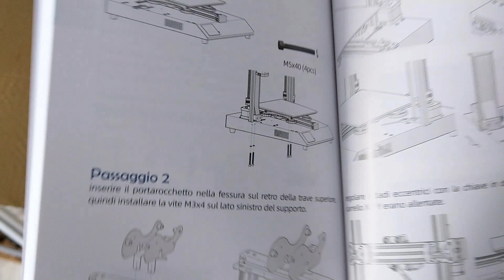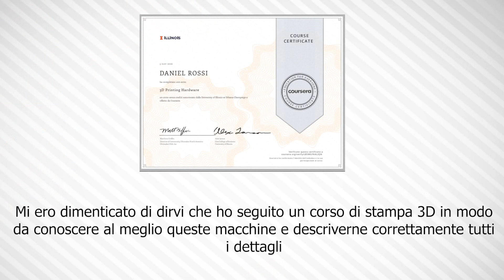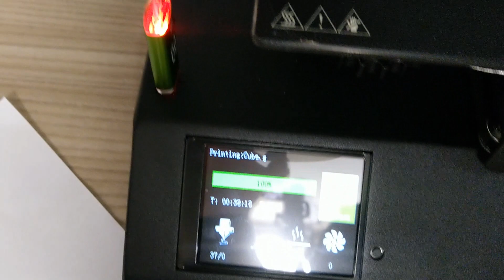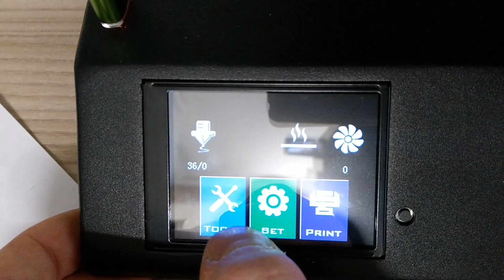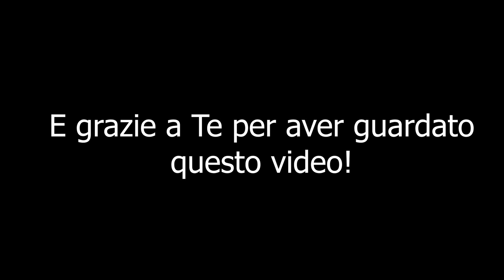Artillery Genius: Recensione Completa dalla Scatola alla Stampa 3D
L' Artillery Genius è una delle stampanti presenti sul mercato ad un prezzo molto competitivo, attorno ai 200/220€. Vedremo se vale la pena acquistarla oppure no.

Ci teniamo a ringraziare Filippo, il nostro amico che ci ha prestato la stampante per la recensione e ha permesso la realizzazione di questo video.

Iniziamo con la recensione e partiamo dalla scatola!
Perché proprio la scatola? Beh avete visto! L'imballaggio è molto curato, lo spessore è abbondante e di conseguenza ripara tutti i componenti molto bene da eventuali urti della scatola. L'unico difetto è che la base della stampante è veramente difficile da estrarre senza rovinare l'imballaggio.

Una volta estratti tutti i pezzi, assemblarla è davvero una passeggiata. Le uniche parti che vanno montate sono la base con l'asse XZ e il porta-bobina, nient'altro! A differenza della Alfawise U30, che avevo dovuto fare un video dedicato su montaggio, qui in pochi minuti siamo riusciti a renderla operativa.
Inoltre anche il cablaggio è molto semplice e intuitivo in quanto hanno utilizzato porte diverse per funzioni diverse, e inoltre i connettori che vanno collegati assieme sono tutti vicini.

Terminato il montaggio, la stampante è esteticamente molto bella da vedere: non ci sono cavi penzolanti, schede e alimentatore sono racchiusi all'interno della base, e la maggio parte delle parti meccaniche sono protette da paratie in plastica.
Il design e la cura estetica e funzionale sono molto curati. Però, ora andiamo a spulciare i difetti.

Il primo e più banale difetto è il porta-bobina, non c'è nessuna parte strutturale della stampante 3D che prevenga la caduta della bobina, in quanto questa è appoggiata sui soltanto cuscinetti. Eventualmente questo potrebbe essere un upgrade che si può fare dopo averla acquistata, però rimane un problema di produzione.

Un altro difetto è il piatto. Sostanzialmente è costituito dalla base in vetro alla quale è stata incollata una pellicola riscaldante al di sotto. Innanzi tutto, se si rompe il vetro, è necessario cambiare tutto!  Un altro problema introdotto da questa configurazione è che la pellicola non ricopre tutto il piatto, quindi MAI STAMPARE SUI BORDI.

A mio parere (non per forza questo è un difetto), il display è osceno. Innanzi tutto il design della stampante è molto curato, quindi non ha senso presentare un design del display che non le si addica. Successivamente i bottoni enormi su sfondo nero non sono molto belli da vedere, e rendono il menù più difficile da utilizzare.

Nonostante ciò ci sono anche dei pregi! Il primo ? La stampante è davvero silenziosa, davvero non si sente nulla delle parti meccaniche che si muovono (a parte a grandi velocità di stampa).
Successivamente ha il doppio motore sull'asse Z, ed entrambi sono sincronizzati, garantendo una salita davvero uniforme.
Infine non ha un estrusore bowden, ma questo è direttamente installato sugli assi X e Z, limitando la lunghezza per la quale il filo deve essere spinto.

A mio parere, le novità di questa stampante sono davvero interessanti. Vale assolutamente la pena acquistarla, ma sarà necessario qualche upgrade.